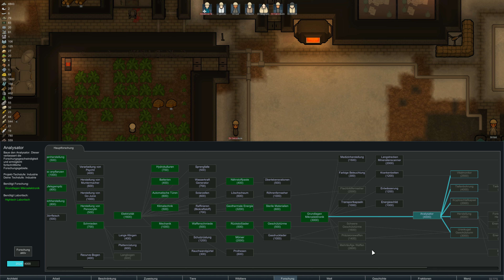RimWorld Eislande-72 - Angriff über Angriff